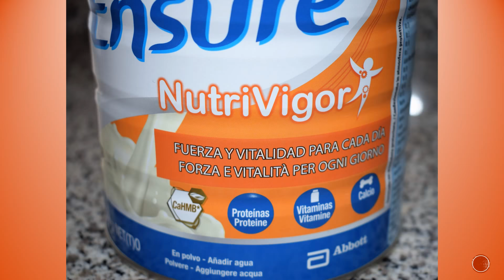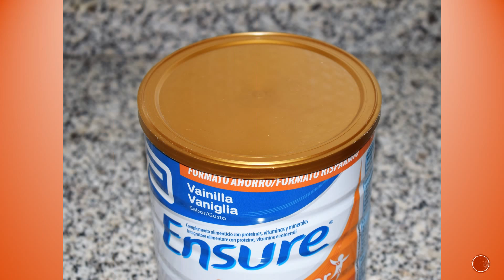Complemento alimenticio con proteínas, vitaminas y minerales, sabor Vainilla, Ensure 850 grs.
Complemento alimenticio para adultos con exclusiva fórmula con CaHMB†, además de proteínas que ayudan a aumentar la masa muscular, y calcio y vitamina D al funcionamiento normal de la misma.
Las proteínas contribuyen al aumento de la masa muscular.
El calcio y la vitamina D contribuyen al funcionamiento normal de los músculos, y al mantenimiento de los huesos en condiciones normales.
Las vitaminas B2, B6 y B12 contribuyen al metabolismo energético normal, y ayudan a disminuir el cansancio y la fatiga.
La vitamina C contribuye a la formación normal de colágeno para el funcionamiento normal de cartílagos y huesos, y también ayuda al funcionamiento normal del sistema inmunitario.
Es muy importante mantener una dieta variada y equilibrada acompañada de un estilo de vida saludable. †CaHMB: ß-hidroxi-ß-metilbutirato de calcio (1,5g CaHMB = 1,2g HMB) Sin lactosa.
Sin gluten.
No apto para galactosémicos.
Instrucciones y recomendaciones de uso: 1-2 tomas de 230 ml al día.
No superar la ingesta recomendada.
Los complementos alimenticios no deben utilizarse como sustitutos de una dieta variada y equilibrada y un estilo de vida saludable.
Para preparar una toma de 230 ml, vierta aproximadamente 195 ml de agua fría en un vaso y añada gradualmente 6 cacitos rasos (la lata incluye un cacito) o 53,5 g de Ensure NutriVigor.
Remueva o agite cuidadosamente para disolver el polvo.
Una lata contiene aproximadamente ocho tomas de 230 ml.
Almacenar sin abrir a temperatura ambiente.
Tapar las latas abiertas y guardar en un sitio fresco y seco, pero sin refrigerar.
Una vez abierto, utilice el contenido en un plazo máximo de 3 semanas.
Una vez reconstituido, utilice Ensure NutriVigor inmediatamente, o tápelo, refrigérelo y úselo en un plazo de 24 horas.
Mantener fuera del alcance de los niños.
No administrar a niños.
Destinado para su venta en España. Fabricado en UE y distribuido por Abbott Laboratories, S.A. Avenida de Burgos, 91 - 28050 Madrid
Ingredientes